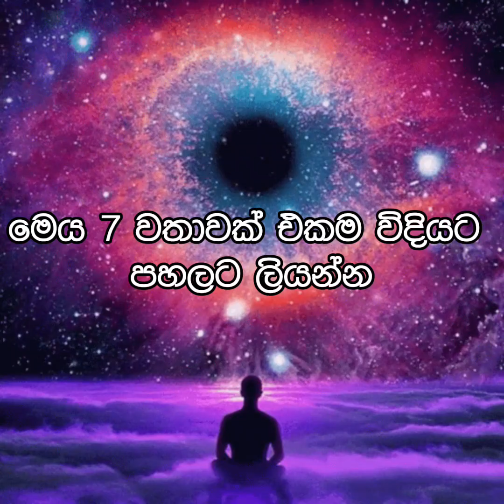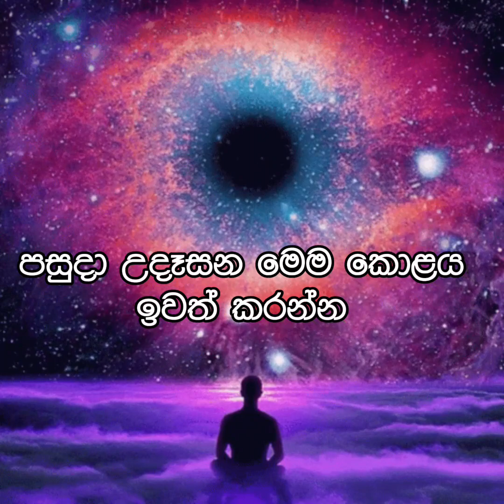Law of attraction (විශ්ව ආකර්ෂණ නීතිය) - මම සිතූ පැතූ දේ ලබා ගත් ආකාරය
It is important that we are always happy, and we should make time for ourselves to be happy. Our happiness is within us. So I like to share with all my friends how happy I am.